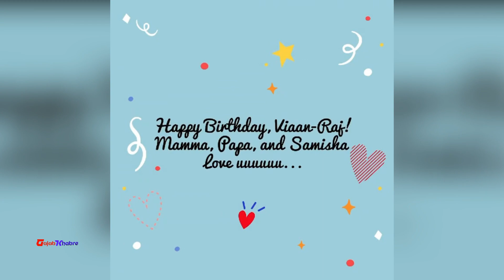शिल्पा शेट्टी ने बेटे विआन को बर्थडे पर दिया सरप्राइज, घर लाई नन्हा मेहमान | Viaan Kundra B'day gift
Shilpa Shetty Raj Kundra Cutest Surprise Gift For Son Viaan On His Birthday Is Something You Should See